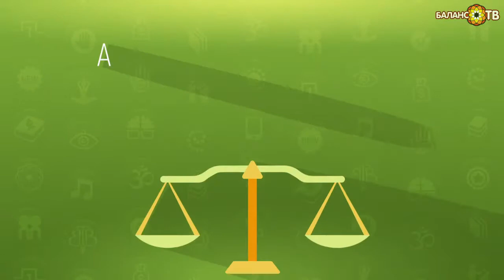Семья - тихая гавань или скоростная магистраль?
Если сравнить семейную жизнь с движением на автомобиле, то, чтобы избежать различных аварийных ситуаций, таких как развод, столкновения и стычки, в семье тоже придётся соблюдать некоторые правила. Никогда не стоит забывать, чего супруги инстинктивно ждут друг от друга и каковы незыблемые основы построения отношений между полами, заложенные в нас самой природой. Каковы зоны ответственности супругов, кто виноват в возникающих конфликтах и что значит быть настоящим главой семьи? О том, как достичь гармонии в отношениях на трёх уровнях бытия, рассказывает специалист по водительскому мастерству, кандидат физико-математических наук Александр Каминский.

"В наших силах вместе сделать мир чистым и возвышенным. Поддержи «БАЛАНС-ТВ»! Способы поддержки по ссылке